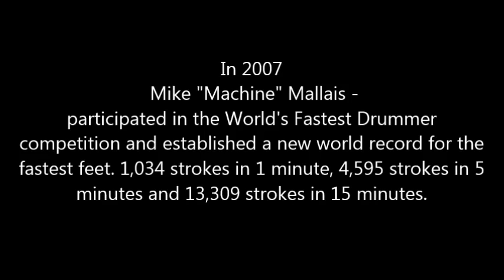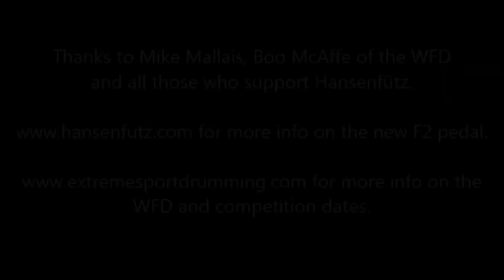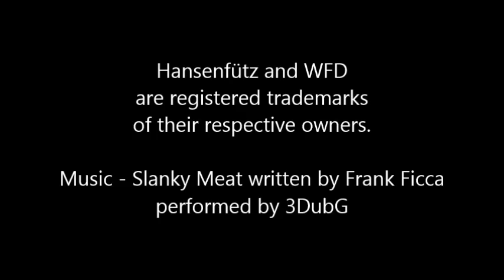Hansenfutz and WFD record holder Mike Mallais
Mike "Machine" Mallais talks about how he trained for 3 years using the Fütz Practice Pedals to contend and conquer the WFD title for World's Fastest Feet.